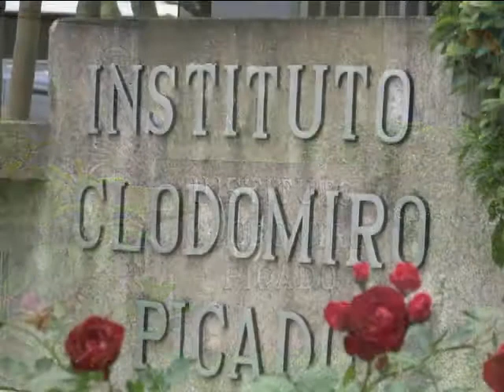Vacuna para el ganado del Instituto Clodomiro Picado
El instituto de investigación de Clodomiro picado creó una vacuna que reduce las muertes del ganado por la mordedura de las serpientes terciopelo. Pasemos a la información.